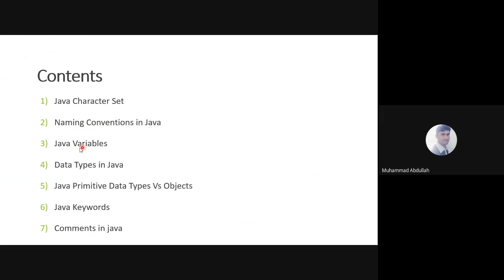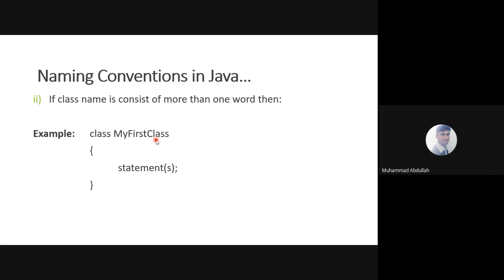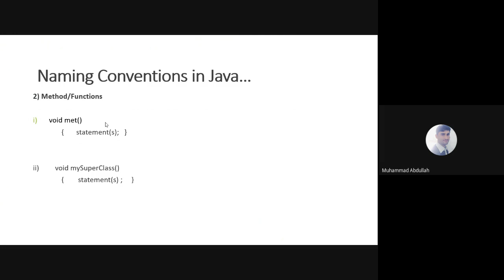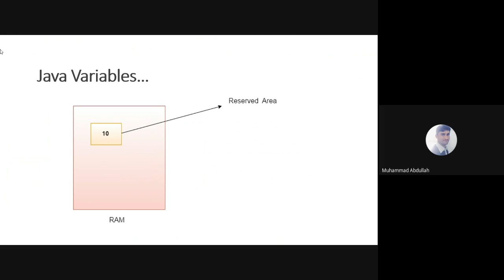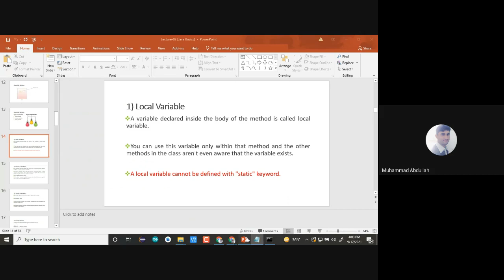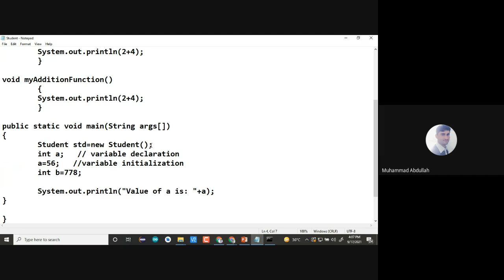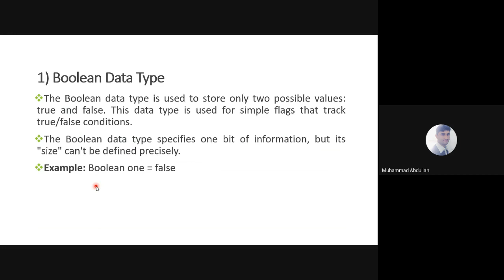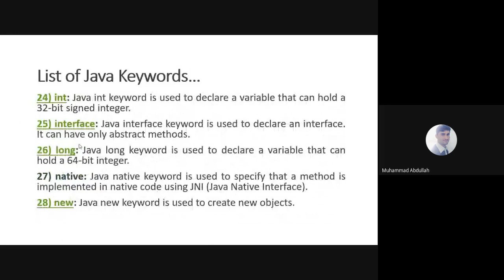Lab # 01 Part 2 (Java Basics)